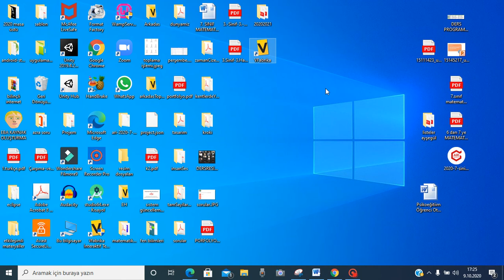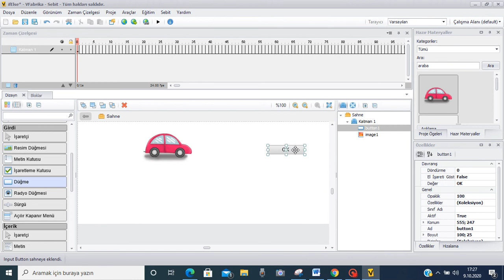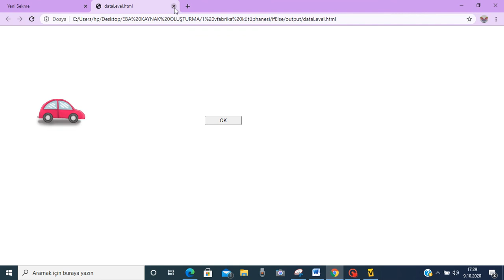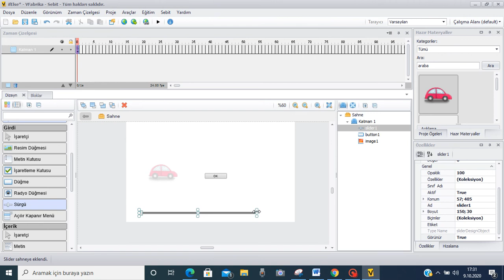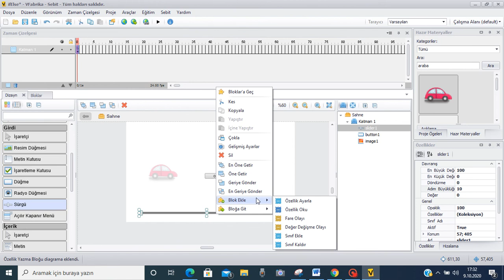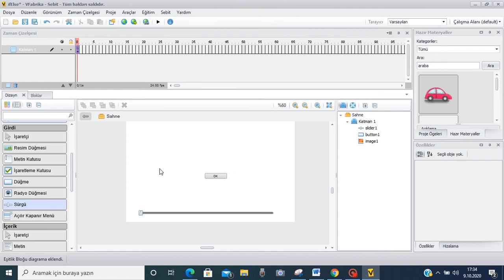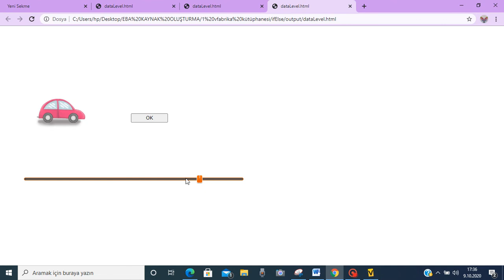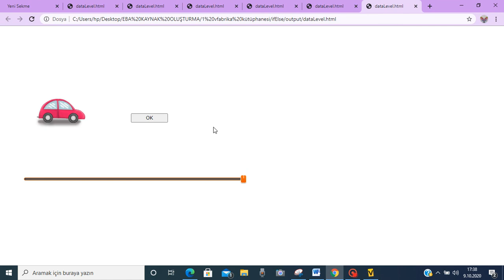Vfabrika programının harika özelliklerinden yararlanıyoruz.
Her tür içerik geliştirme uygulamasında kullanılmakta olan if else kontrol yapısı, get ve set property kod blokları, sürgü ve buton nesnelerinin kullanımı ile ilgili güzel bir ders oldu. Sonuna kadar izlendiğinde harika sonuçlar elde edebilmek için önemli bir birikim edinmiş olacaksınız. Faydalı olması dileğiyle.